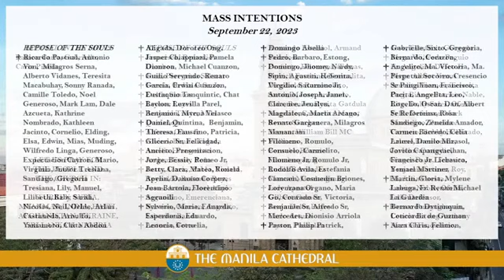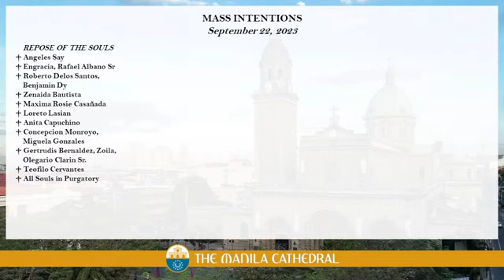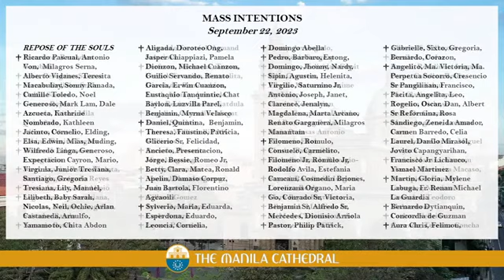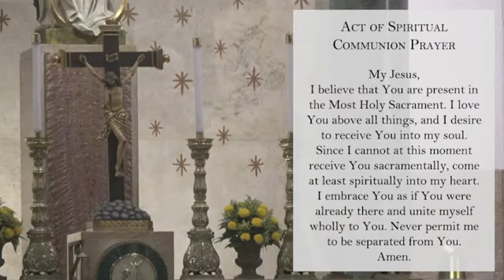Manila Cathedral • Daily Mass Today • Friday • SEP 22, 2023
Friday Mass Today at the Manila Cathedral • SEP 22, 2023